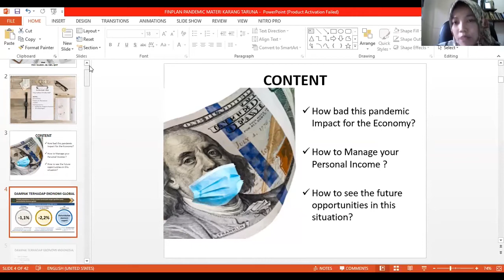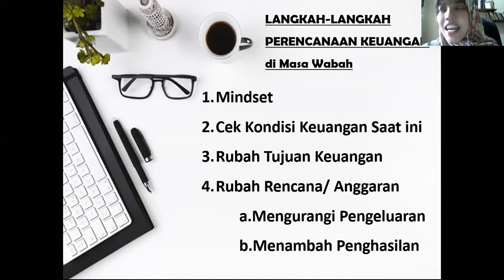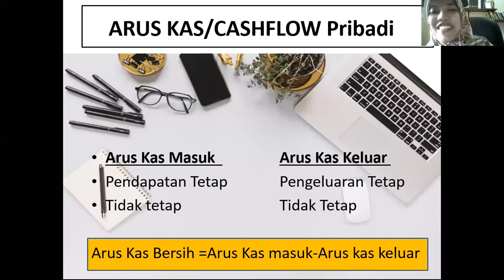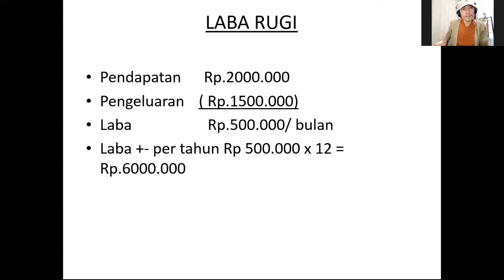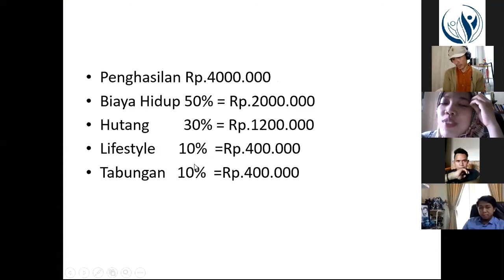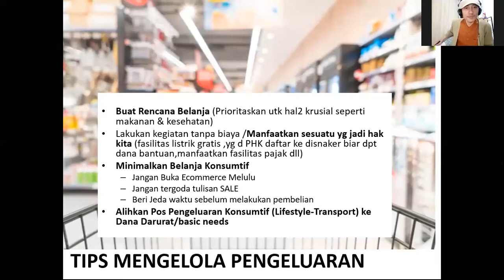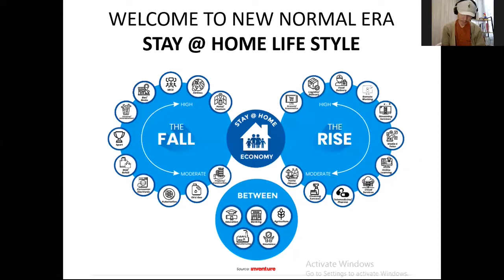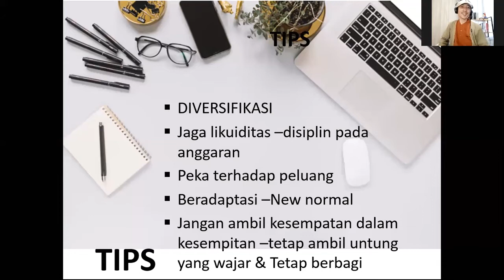Mengelola Keuangan dan Pendapatan Secara Baik di Tengah Pandemi COVID-19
Pelatihan Relawan Penggerak Komunitas Siaga COVID-19 sesi - 6, mengenai "Mengelola Keuangan dan Pendapatan Secara Baik di Tengah Pandemi COVID-19" yang terlaksana pada Sabtu, 16 Mei 2020 Jam 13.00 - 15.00 WIB

Dengan narasumber:

Fany Yulinda, SE, MBA, QWP
- Praktisi Keuangan

Pelatihan ini merupakan kolaborasi dari Rumah Sinergi, Synergy Medical Health Services & Consultant, dan Karang Taruna Jawa Barat yang didukung oleh Samudera Indonesia Peduli

Yuk simak video ini untuk lebih detailnya.